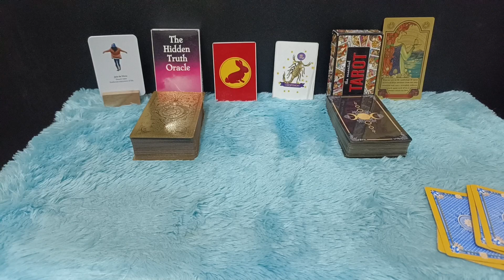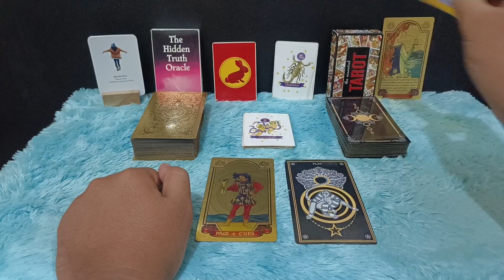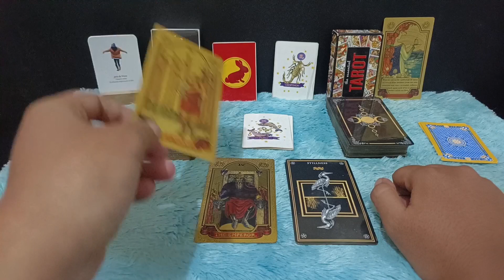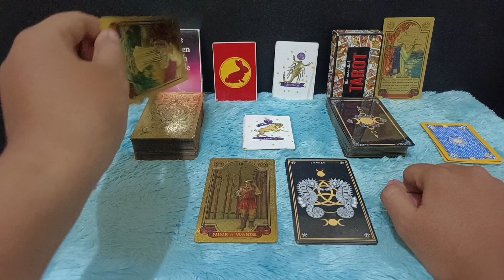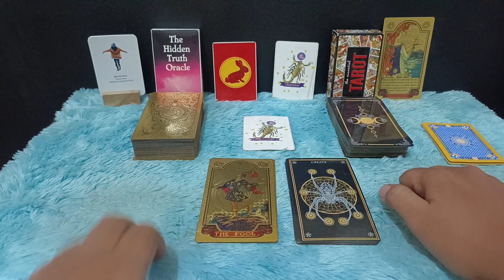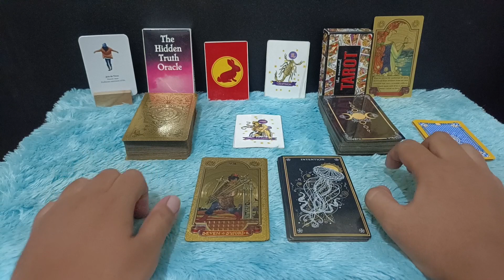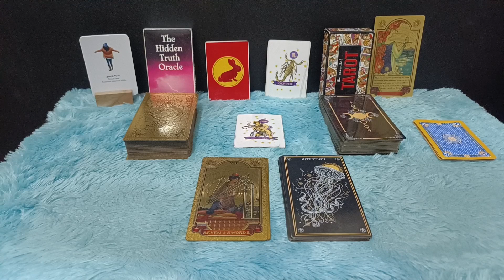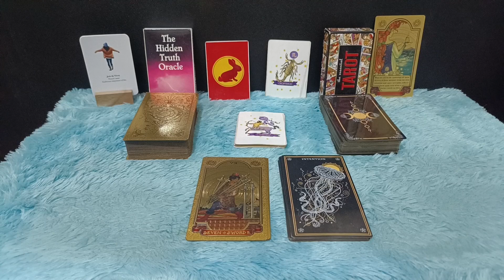ZODIAK YANG BERUNTUNG HARI RABU 22 NOVEMBER LENGKAP DAN AKURAT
Ini adalah zodiak yang terprediksi beruntung hari Rabu 22 November 2023
6 zodiak ini memang potensinya sangat beruntung sekali pada hari ini

Urutan 12 Zodiak Beserta Tanggal dan Bulan Lahir:

1. Capricorn (22 Desember - 19 Januari)
2. Aquarius (20 Januari - 18 Februari)
3. Pisces (19 Februari - 20 Maret)
4. Aries (21 Maret - 19 April)
5. Taurus (20 April - 20 Mei)
6. Gemini (21 Mei - 20 Juni)
7. Cancer (21 Juni - 22 Juli)
8. Leo (23 Juli - 22 Agustus)
9. Virgo (23 Agustus - 22 September)
10. Libra (23 September - 22 Oktober)
11. Scorpio (23 Oktober - 21 November)
12. Sagittarius (22 November - 21 Desember)

Dapatkan Layanan Zodiak Harian :

1. Konsultasi
2. Astrology Ramalan Zodiak
3. Ramalan Garis Tangan
4. Pendalaman Sifat Dan Karakter
5. Ramalan Shio Bulanan Dan Tahunan